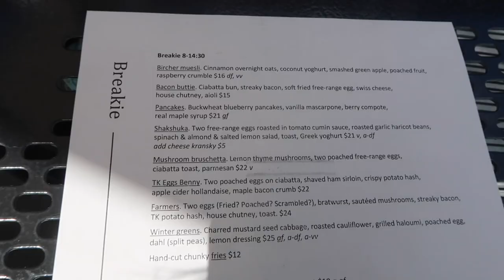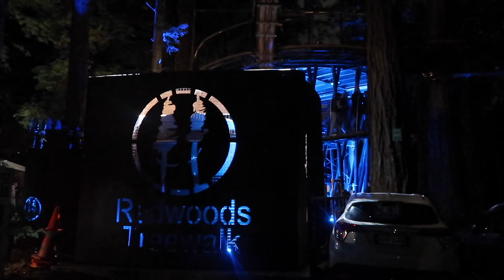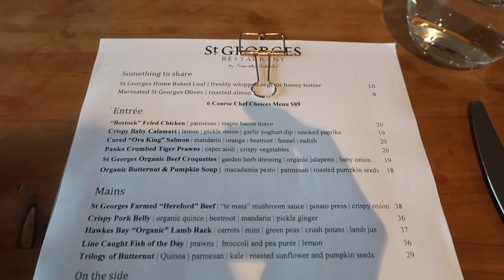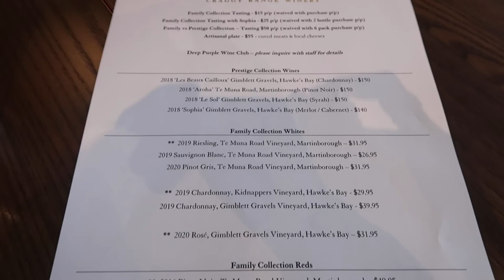travel vlog ♡ lots of eating and sightseeing